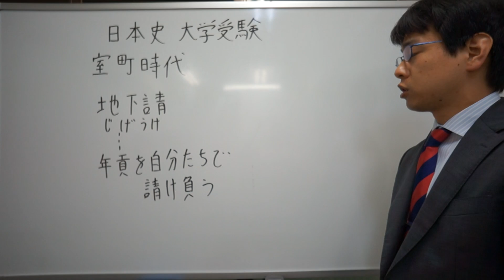地下請 室町時代 日本史 大学受験